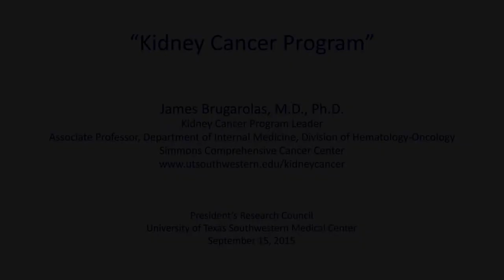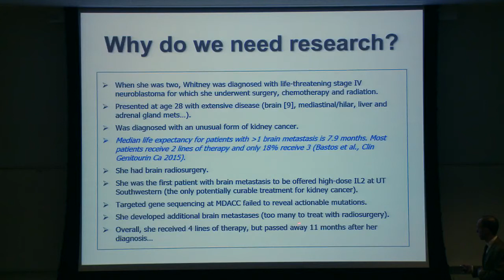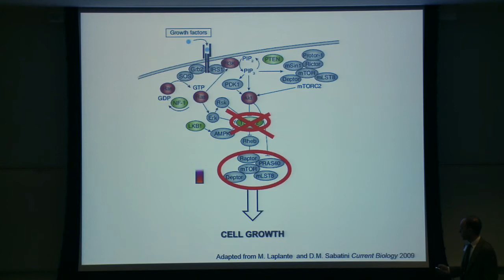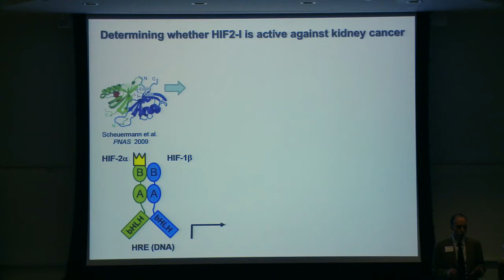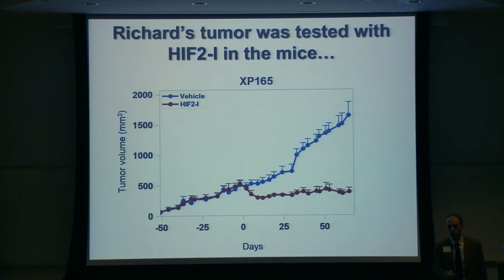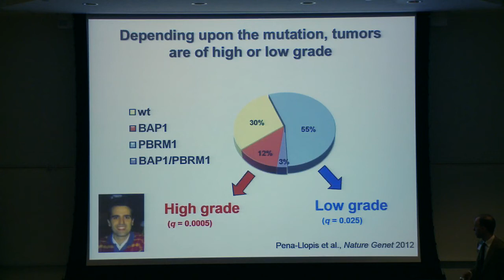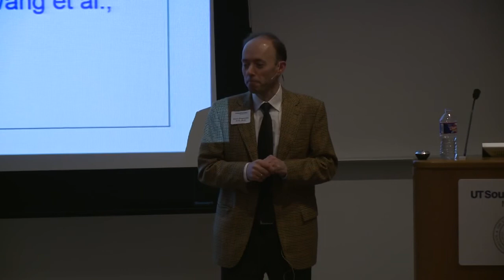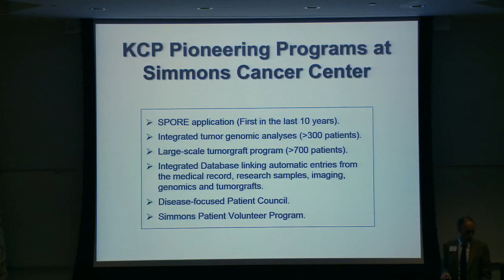President's Research Council: James Brugarolas, M.D., Ph.D.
James Brugarolas, M.D., Ph.D., discusses the Kidney Cancer Research Program with UT Southwestern President’s Research Council.